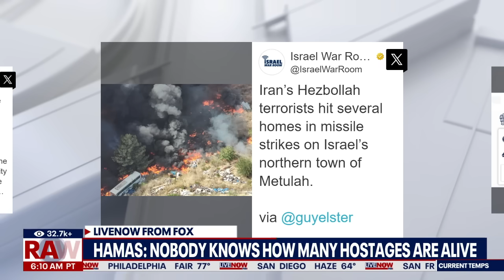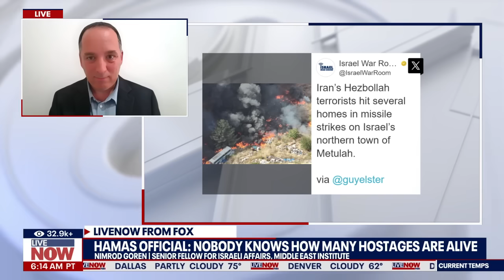Israel-Hamas war: Number of living hostages unknown, terror group claims | LiveNOW from FOX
Nobody knows how many of the more than 100 hostages kidnapped by terrorists on Oct. 7 are still alive, a senior Hamas official said.

Osama Hamdan was asked by CNN about the number of living hostages to which he replied, “I don’t have any idea about that … no one has an idea about this.”

During the interview, Hamdan blamed Israel for the mental state of the four hostages rescued during a special operation last weekend despite the fact that it was terrorists who kidnapped them and held them hostage for eight months.

The interview came as the tensions between Israel and Hezbollah in the north intensified with the terror group launching its largest attack on the north from Lebanon since Oct. 7.

Nimrod Goren, the senior fellow for Israeli Affairs at the Middle East Institute joined LiveNOW from FOX’s Josh Breslow to discuss the breaking details out of the Middle East.